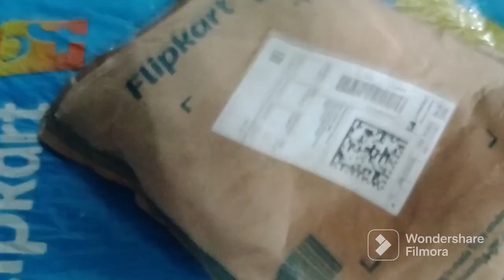Regular Shorts | Solid Men Dark Blue & Grey Shorts हाल्फ पैन्ट Shorts Under 400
PACK OF 2 Regular Shorts | Gyrfalcons | SOLID MEN DARK BLUE & GREY SHORTS | ₹400/-  Flipkart UNBOXING 📹
Regular Shorts | Solid Men Dark Blue & Grey Shorts | Half Pant | Shorts Under 400 Flipkart UNBOXING
Cheap shopping Flipkart
Cost Under ₹ 400 only

GYRFALCON Self Design Men Dark Blue, Grey Regular Shorts

Queries______________
shorts for men
half pant for mens
shorts for men
best shorts for men
Half pant for men
CHEAP SHORTS FOR MENS
mens shorts
summer shorts
best shorts for summer
best mens shorts
mens shorts outfit
flipkart sale
best half pant for men
online shopping
PACK OF 2 REGULAR SHORTS
Flipkart Clothings